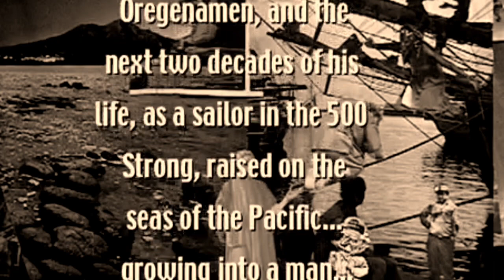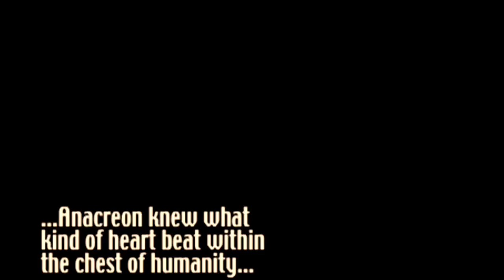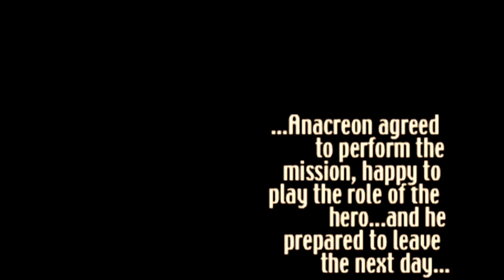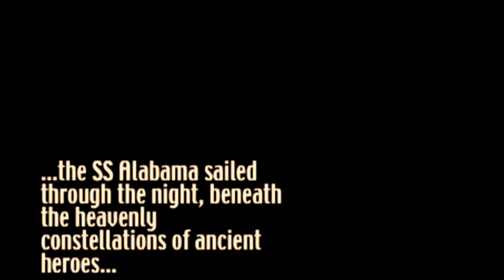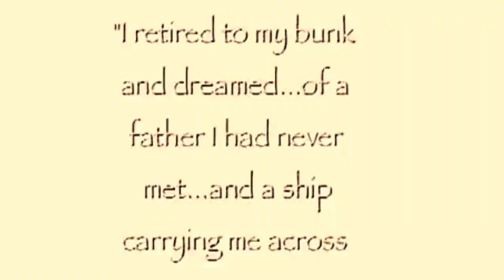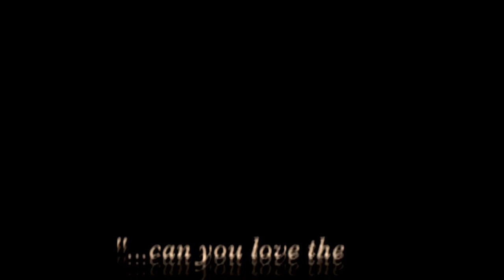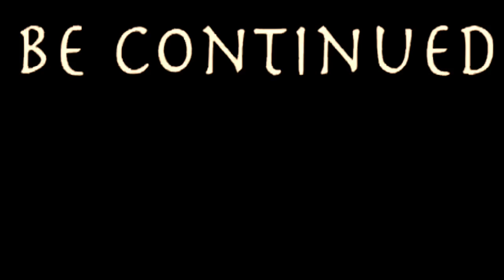Movies Made out of Cut and Paste Collages (LotA #18: The Seas of Fate)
The Four Saints began to pass around more Franklin Whiskey, and after that was done, Anacreon returned to his story.
“After much time spent with the 500 Strong, and many voyages with the Agape Admiral, I began to understand the other side of the equation. The 500 Strong was the recruiting ground for the Yamato State of Nippon and the Agape Admiral was the alter-ego for the Emperor of the Earth…”
“Akagi Hirohito…”
“My skills as a sailor and a leader of men made me a prime candidate to become an Imperial Secret Agent and I performed many missions for the Emperor Hirohito…”
“The last one I ever performed for the Emperor came on the heels of his wedding to the Lady Kir-sten’ya and I met with him personally in Neon Tokyo. I had a fair amount of warning what the mission would be and my days as a sailor on the Pacific had gave me some insight…”
“The 500 Strong had recently been coming into contact with a force that was despoiling life in the Pacific. No one in the 500 Strong knew what it was. It appeared to be some technocentrists, possibly rogue military groups from Octopi Inc. with vague programs that appeared more environmentally destructive than a real threat against the Imperium…”
“It was nevertheless a mystery, and so to Neon Tokyo I went, for my last assignment to the Emperor."

The last assignment that Anacreon Oregenamen would ever take for the Emperor Hirohito began in the capital-city of the Yamato State of Nippon.
Neon Tokyo.
 reconstruction had taken most of the rule of the Von Strauven Emperors, a far-cry from the 10 minutes of atomic war that destroyed it..
The rise of the Yamato State had coincided with the rebirth of its capital-city and the prefix ‘Neon’ had been added to denote the blue-green-red fluorescents that hummed over the capital-city. They functioned as energy shields to ward off the atomic radiation of the Limited Nuclear Exchange and added a garish light to the residence of the rulers of Old Imperial Japan.
They made electric sounds for an Earth divided by atomic war and a resurgence of tyranny.
Neon Tokyo now enjoyed the political prosperity that had come since the ascension of Crown-prince Akagi Hirohito as Emperor of the Earth; following the bloody War of the Assassins and the abdication of the Von Strauven Emperors. The capital-city boasted one of the Earth’s only spaceports; proof of both the Yamato State’s interest in spacefaring and the limited technological capabilities of the Earth since the Asian-led exodus into outer space, the Great Partition.
It also was home to the Earth’s largest navies and to the thousands of Imperial sailors on board them. They guarded the watery environs of the Yamato State and the Pacific-interests of the Von Strauven Imperium.
Anacreon Oregenamen, Son of Croatan-sailor from the 500 Strong and Imperial Secret Agent had been one of them.
He returned to his story.
 “I was called back to duty after a two-week sabbatical in Neon Tokyo following a previous assignment in the lair of the nemesis of the Yamato State: the Maori and Their Empire…”
“I took the assignment out of pure boredom and was curious to see the Emperor after his wedding to the Lady Kir-sten’ya; now the Empress of the Earth. I wandered through Neon Tokyo which at the time was littered with pictures of the Kir-sten’ya. I looked up in the sky, through the neon glow of anti-radiation shields and saw the second moon Ceres and thought strange thoughts…”
 “Thoughts of how this was to be the last mission I was going to perform for the Emperor…”

Anacreon next described his return to the Imperial Palace of the Emperor Hirohito.
The original palace of the Hirohito’s had also been destroyed during the Limited Nuclear Exchange. The new palace had been designed to look like the space-orbiting executive-mansion of the Emperor Hirohito; in exact detail and replicated scale. It was even faithful to the additions made to the ‘wheel-shaped’ outer space outpost in the year 2999. Reportably the new ‘center-axle’ was made from pieces of a space station of the past that had once bore the name ‘Ronald Reagan.’
“I was led into the presence of the Emperor Hirohito, the Senile King who was the last rays of light from ancient Japan. He was 86 years old at the time and the body that had carried him to victory in the War of the Assassins had become sick and tired from age and disease…”
“But the mind that had conceived the political murders in the Von Strauven Imperium…inspired by romantic allusions and Commonrealm nostalgia…was sharp and quick as ever…though it was sickened with madness and a love-hate relationship with America…”
“Who else would have thought of using the Space Canon---the ultimate weapon of Octopi Incorporated---to blast a hole in the middle of the land of my ancestors…”
“America…”